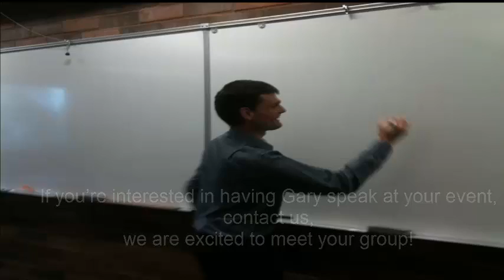Portland Appraiser Guest Speaker – A Quality Appraisal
Do you have a Portland, Oregon area real estate group that needs a speaker for your next event.  You should consider Gary F. Kristensen with A Quality Appraisal, LLC.  Gary is an experienced Portland, OR certified residential real estate appraiser who can bring your audience a different perspective on the local housing market.  If your group is local real estate agents, Gary can show you how to work better with appraisers to make your deals go smoothly.